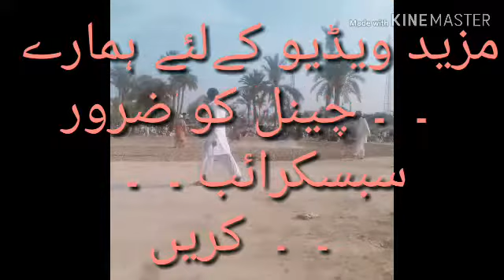2019Wrestler 💃💃 غفار پہلوان کی زبردست کشتی ایک بار ضرور دیکھیں